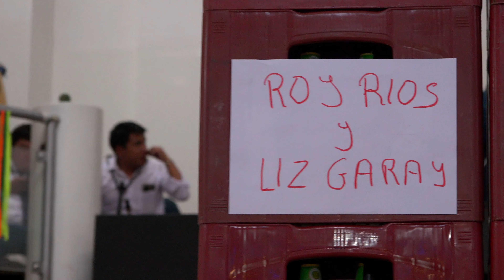Institución Santiaguera : San Francisco de Asís - Familia Martínez Medina - Huancayo 2024 (video 1)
Fiesta del Santiago de :
Angelíz Spa
Lisset Medina Pérez
Gran Orquesta
25 de Agosto 2024
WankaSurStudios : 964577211